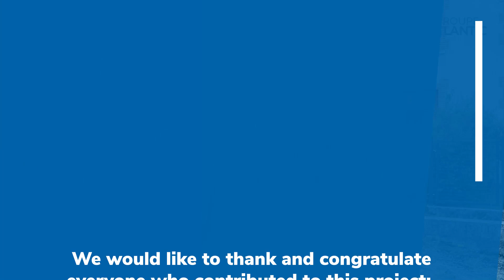Chaleur Partagée - Skills sponsorship with Habitat et Humanisme in Orléans